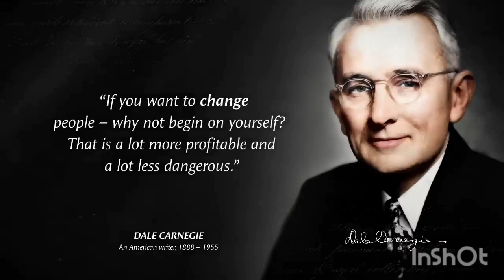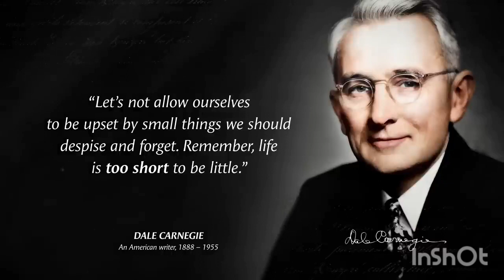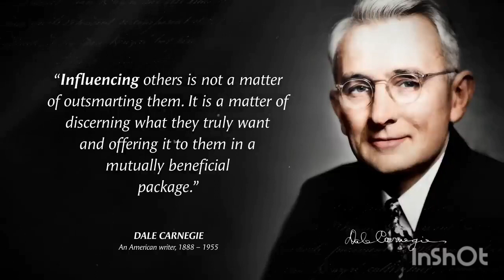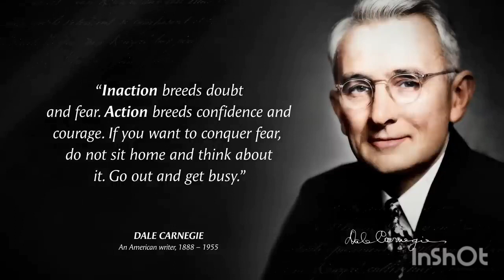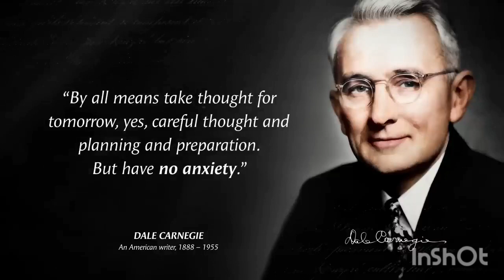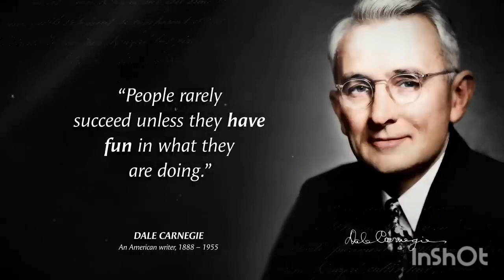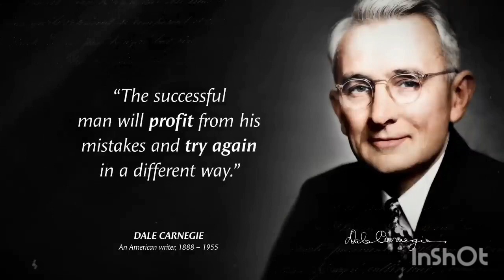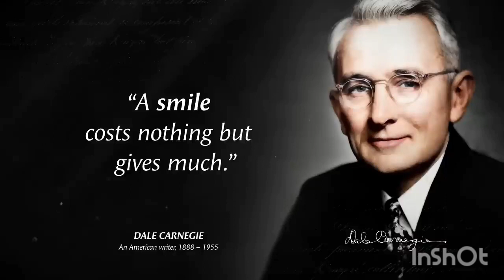Best motivational quotes | Dale Carnegie quotes | Quotes about Life | Wise Quotes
Dale Carnegie was an American writer and lecturer, and the developer of courses in self-improvement. Born into poverty on a farm in Missouri, Dale Carnegie was the author of How to Win Friends and Influence People (1936), a bestseller that remains popular today.
These are vivid sayings and quotes from Dale Carnegie. The best quotes and aphorisms of Dale Carnegie will make you think about many things in life. Life quotes from Dale Carnegie are definitely worth your time.
This video contains quotes from Dale Carnegie. This quotes compilation is made of his best quotes and we hope that these life quotes can make you think about many things in your life. Dale Carnegie's quotes are definitely worth your time. Don't forget to take screenshots of the quotes you like to put together in your collection of inspirational quotes. Best motivational quotes and wise quotes.